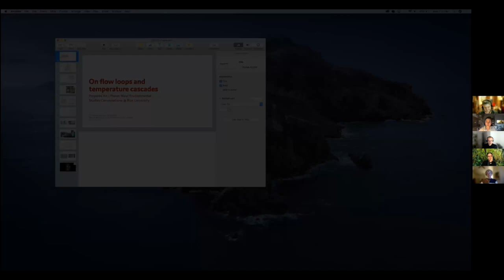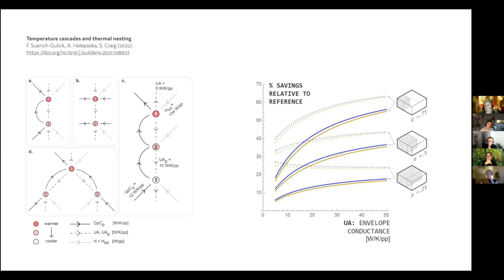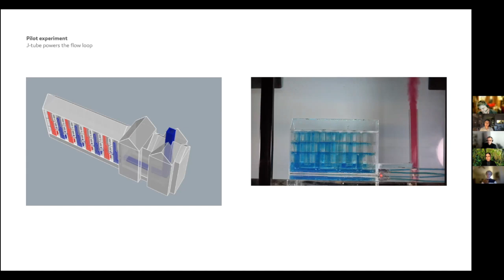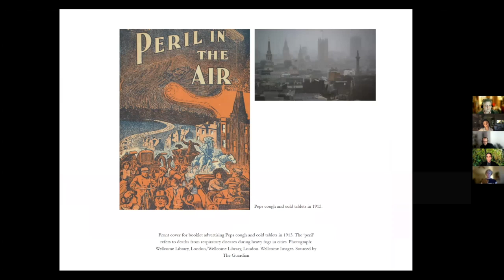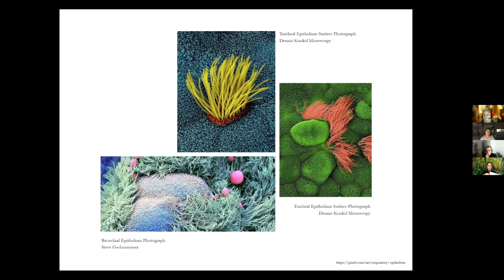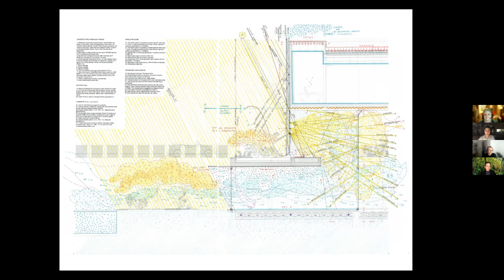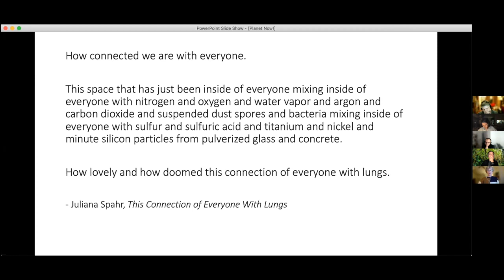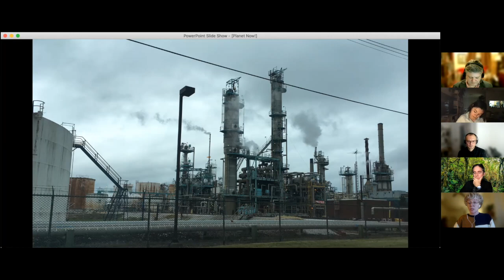Planet Now! Conversations in Environmental Studies | "Prepared Air" panel discussion, Feb. 21, 2022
Salmaan Craig, assistant professor in the Peter Guy-hua School of Architecture at McGill University, Rafael Beneytez-Durán, associate professor in the Gerald D. Hines College of Architecture and Design at the University of Houston, and Heather Davis, assistant professor of Culture and Media at The New School, participated in a Feb. 21, 2022, discussion titled "Prepared Air" as part of the Center for Environmental Studies at Rice University's Planet Now! Conversations in Environmental Studies.

Rice University's Joseph Campana, the William Shakespeare Professor of English and director of the Center for Environmental Studies, and Liz Galvez, a visiting critic in the School of Architecture, moderated the conversation.

enst.rice.edu/planet-now